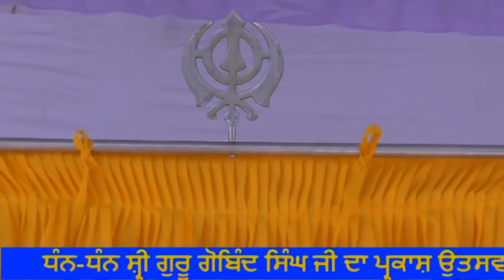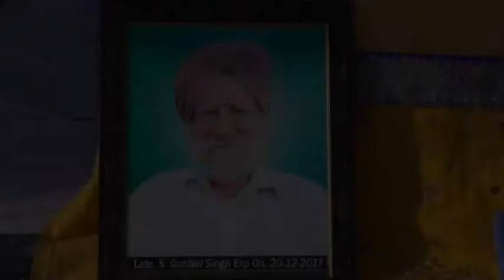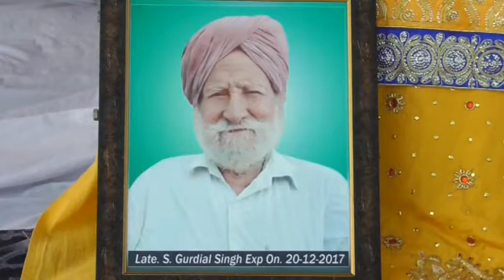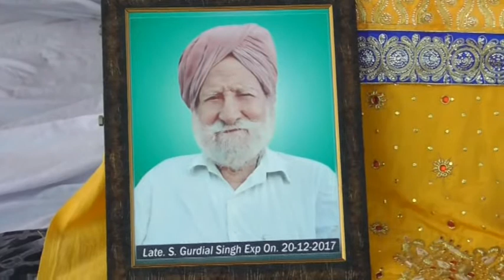371A 29-12-2017 ਭੋਗ ਸਵ. ਸ. ਗੁਰਦਿਆਲ ਸਿੰਘ (ਅਜਨਾਲਾ)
Bhog Sw. S. Gurdyal Singh (Ajnala)